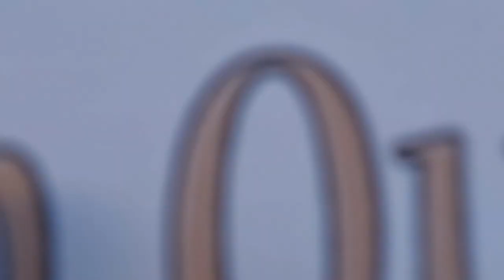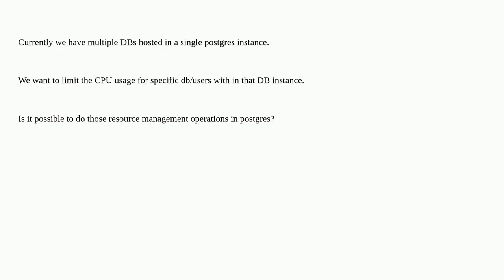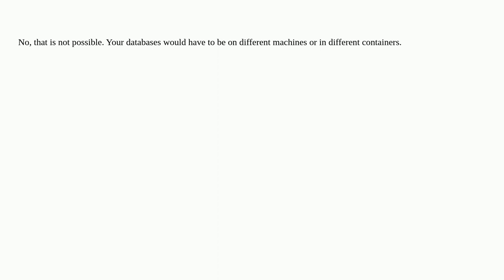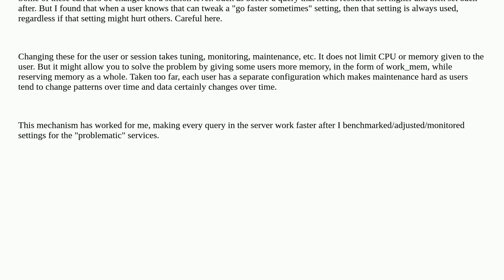Dba: Limit CPU, memory for a specific user or db in a postgres DB instance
Limit CPU, memory for a specific user or db in a postgres DB instance

A special thanks goes out to the community

  postgresql-performance postgresql